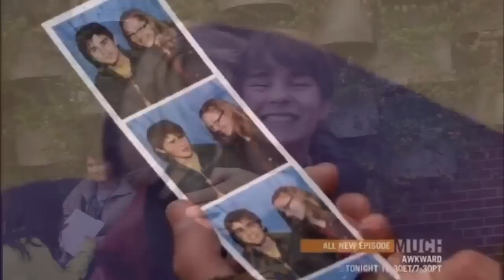MAYA AND CAM (LASTEXIT)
VIDEO OWNER- MAKERS OF DEGRASSI
SONG OWNER - Olivia Scriven / Degrassi